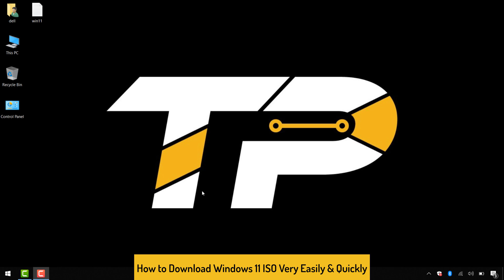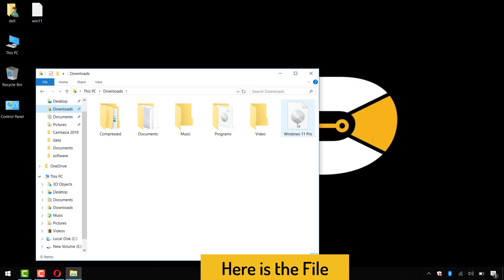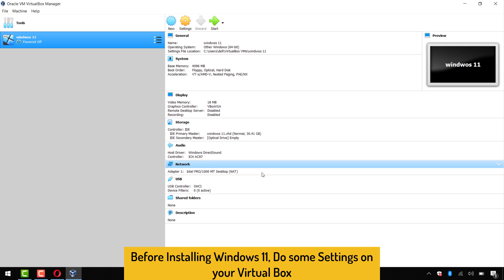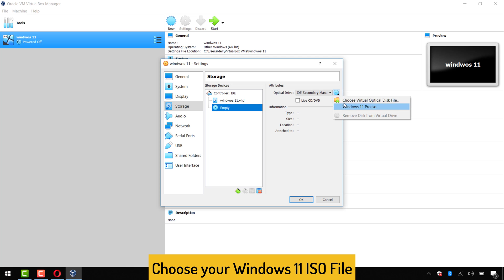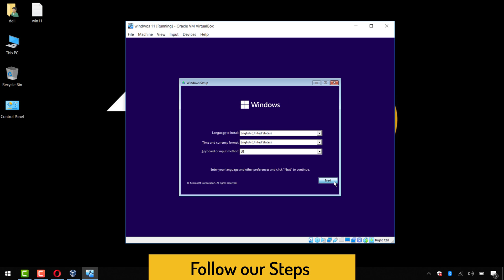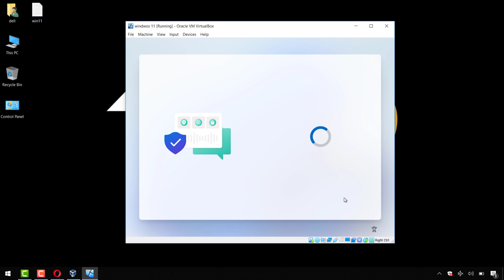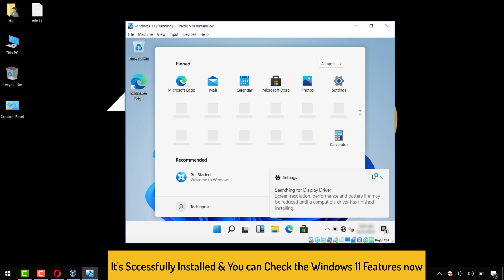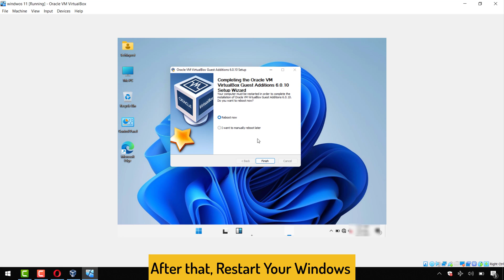[GUIDE] How to Windows 11 ISO Download Very Quickly & Easily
If you want to Windows 11 ISO Download Very Easily then you must have to definitely Check out this Windows 11 ISO File Free Download Guiding Video from here once fully right now.

So that you will get to know that How you can Windows 11 Download ISO 64 Bit with Crack Full Version Quickly. So all you have to do is just Check the Windows 11 Download ISO 64 bit Guide.

FOLLOW US ➨

Some Tags you can check